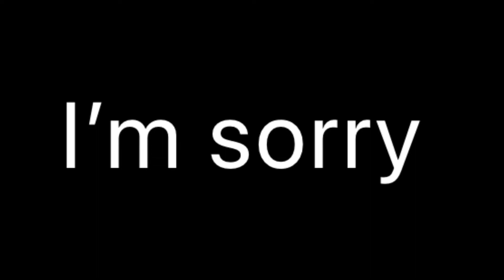Strange times in adventure time